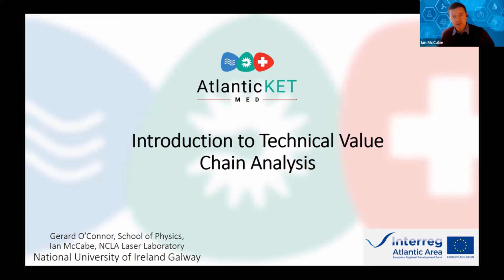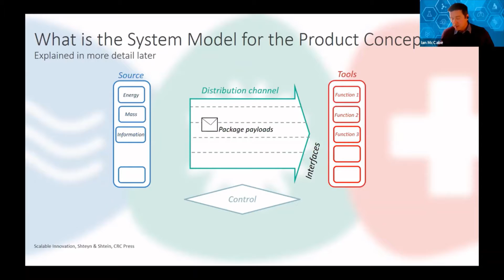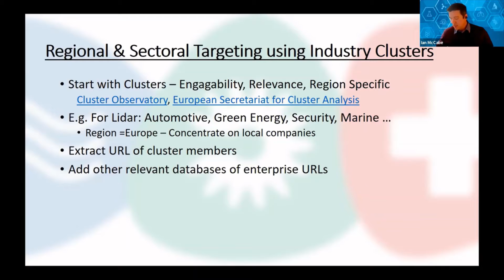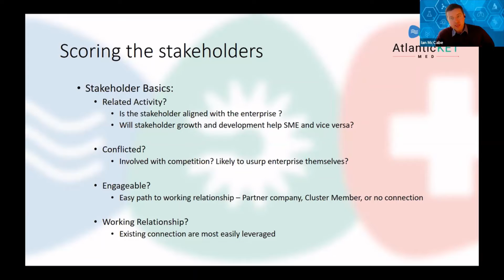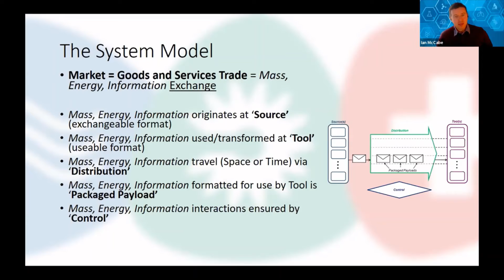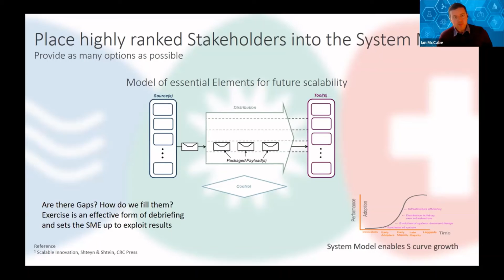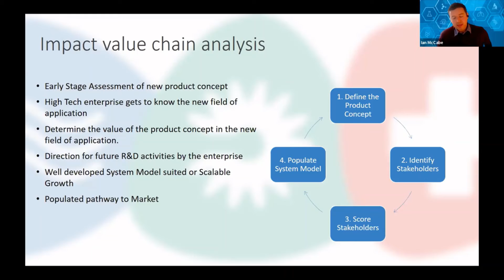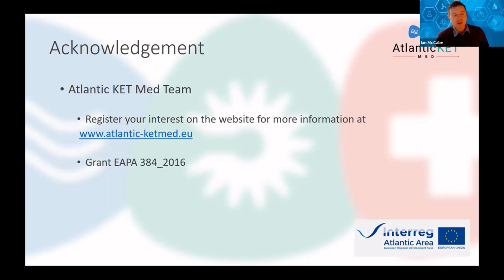Value Chain Analysis - an introduction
Dr Ian Mc Cabe of NUIGalway presents a brief overview of the Value Chain Analysis technique developed for the Atlantic KET Med project. This technique helps to identify a market fit for new products while still at the concept stage - shortening the development cycle and improving the probability of success